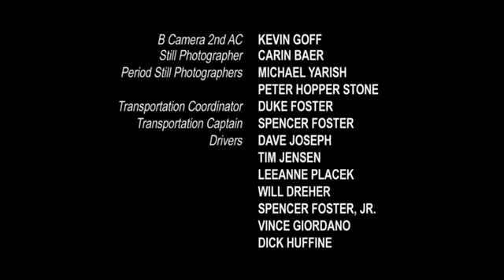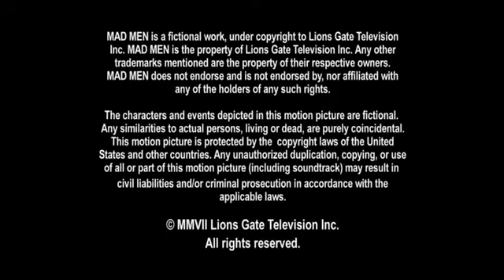mad men season 1 ending (disturbed - down with the sickness)